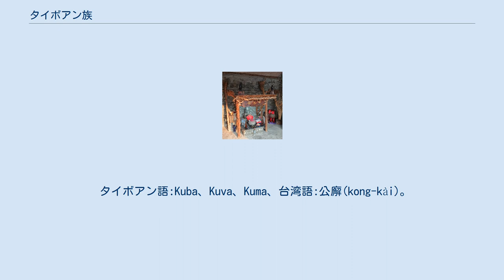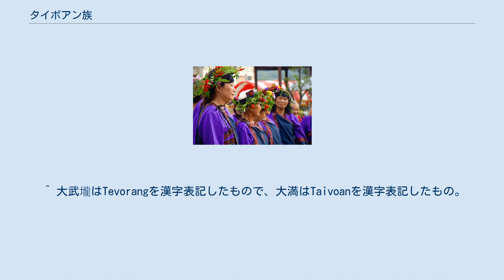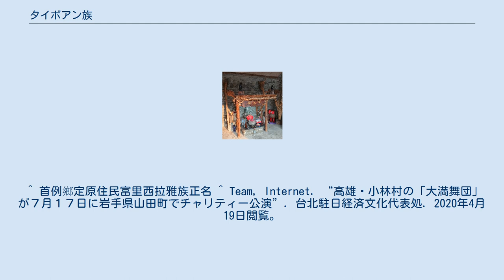タイボアン族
タイボアン族（TaivoanまたはTevorang）は台湾先住民に属する民族である。
「タイヴォアン」と書かれることもある。
漢字では、大武壠族、大満族と表記される。
台湾の台南市、高雄市、花蓮県、台東県に分布している。
 平埔族の一つで、長年、すでに漢化しているとみなされ、原住民族施策の対象になってこなかったが、近年、独自に、文化や言語の（タイボアン語）の復興運動が行われつつある。
また、研究者にはシラヤ族の一支族に位置付けられることが多かったが、最近は独自の民族として主張して活動している。
 2013年11月15日に台湾花蓮県富里郷の郷長により「郷定原住民」と地域には公的に存在を認められた。
 民族の名称であるTaivoanは、タイワン（台湾）の語源と言われているいくつかの説のうちの一つである。
 2009年8月8日から8月9日にかけての平成21年台風第8号以前は、現在の台湾高雄市甲仙区小林里である旧高雄県小林村がタイボアン族の最多の人口であった。
 また、小林村の住民によって結成され、古老の記憶をもとに伝統歌舞を復元し、公演活動を行っている舞踊団、「大満（タイボアン）舞団」が2014年9月に岩手県山田村を訪れ、チャリティー公演を行った。
 台湾高雄市六亀区頂荖濃にあるタイボアン族の祠（公廨）。
神棚の屋根の左右にカラスの像がある。
 タイボアン語:Kuba、Kuva、Kuma、台湾語:公廨(kong-kài)。
男性の集会所と祠だった。
現在はほぼ祠として立てられる。
台南市白河區六重溪部落は旧暦9月14日であるが、タイボアン族は主に旧暦9月15日に公廨で祖霊祭（夜祭）を行う。
mai（米食）、ビンロウ、煙草、豚肉、酒、餅、ごま油入り鶏スープなどを供え、手をつないで、聖歌を唄う。
 ^ 大武壠はTevorangを漢字表記したもので、大満はTaivoanを漢字表記したもの。
^ (中国語) 行走TIT68集太祖的孩子-大武壠族, 2020年4月19日閲覧。
 ^ (中国語) 『小林村大武壠族 不滿誤導歸為西拉雅族 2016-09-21 TITV 原視新聞』。
2020年4月19日閲覧。
 ^ 首例鄉定原住民富里西拉雅族正名 ^ Team, Internet. “高雄・小林村の「大満舞団」が７月１７日に岩手県山田町でチャリティー公演”. 台北駐日経済文化代表処. 2020年4月19日閲覧。
 ^ 原英子「小林村大満舞踊団がやって来た」